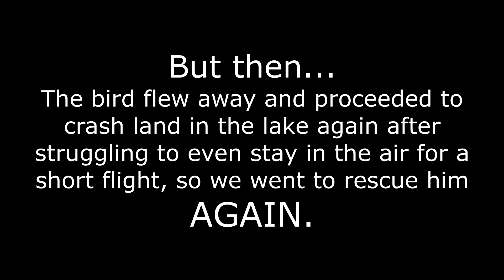We saved a BABY bird!!!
Ty and I's trip to the lake to go kayaking. Hope you enjoy our little adventure! Please help share my channel! :)